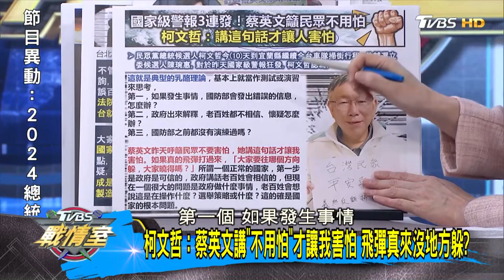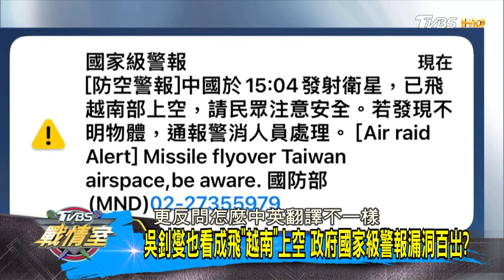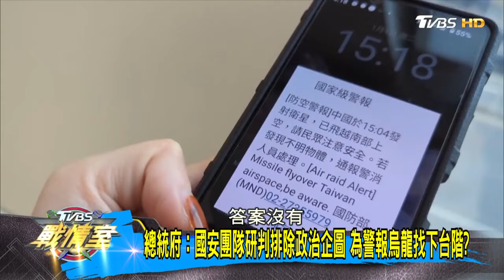柯文哲:蔡英文講"不用怕"才讓我害怕 飛彈真來沒地方躲? TVBS戰情室 20240110